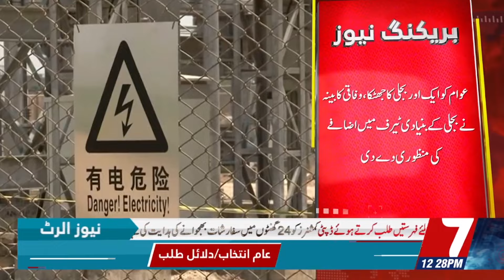Big Change In Electricity Price | IMF New Demand | Electricity Price Update | Public Shocked | 7News